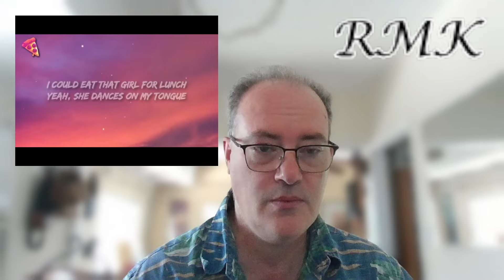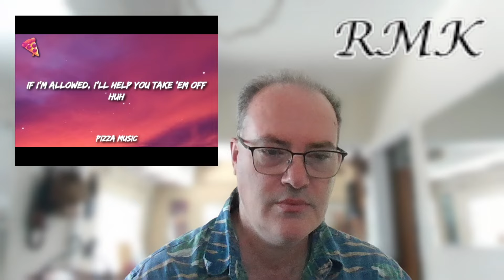EAT WHAT?!! FIRST TIME HEARING BILLIE EILISH - LUNCH - REACTION!!!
Rob reacts to Billie Eilish - Lunch! Rob has heard a few of her songs before.

Uncover the mystery! Dive into Café Noir: A Collection of Mysteries from the Coffee House Writers Group, featuring a captivating story by Rob from RMK Reactions. Don't miss out—get your copy now!

Discover the TOZO T6 Wireless Earbuds!
Experience premium audio with the TOZO T6 (Classic Edition) True Wireless Earbuds. Perfect for music lovers, these earbuds feature:
• Bluetooth 5.3: Seamless connectivity.
• Touch Control: Easy music and call management.
• Wireless Charging Case: Hassle-free charging.
• IPX8 Waterproof: Ideal for workouts and outdoor use.
• Deep Bass: Rich, immersive sound.
Ready to elevate your listening experience? Get your TOZO T6 Earbuds on Amazon now!
Grab yours today and enjoy the ultimate in wireless audio!

Support RMK Reactions!
Become a valued member of RMK Reactions and unlock exclusive content, early access to videos, and special behind-the-scenes moments! Your support helps us create even more awesome reactions for you.

Show off your love for RMK Reactions with our exclusive merchandise! From stylish tees to cool accessories, we have something for every fan.

Can't get enough of our reactions? Check out our YouTube channel for more exciting videos, epic reactions, and all things RMK!